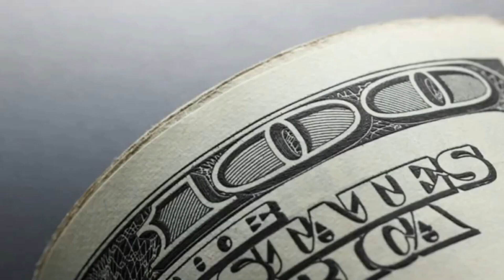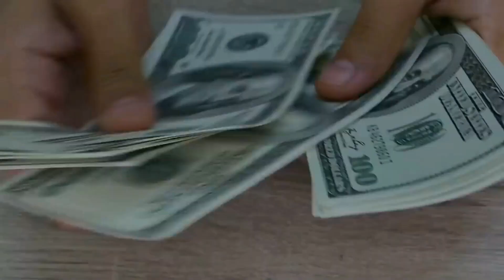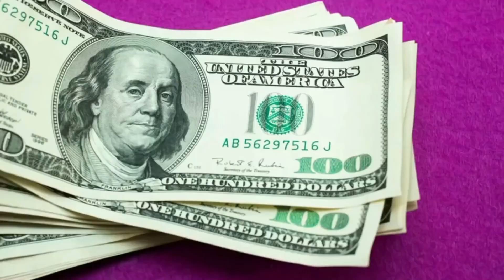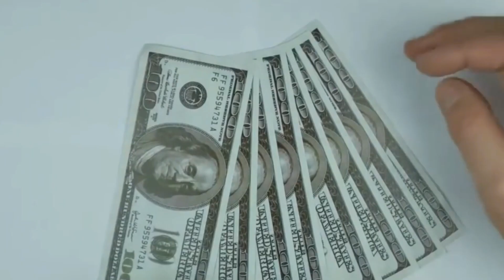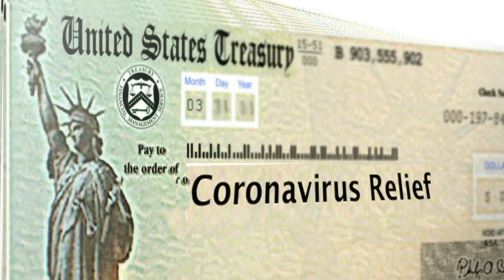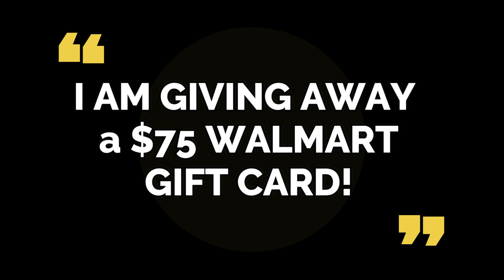MAJOR CUTS to Medicare Social Security Low Income JUST GOT REAL… 2024 SSA, SSI, SSDI Benefit Update!